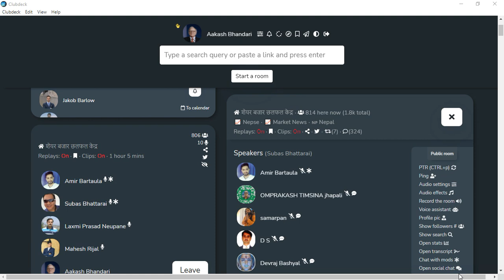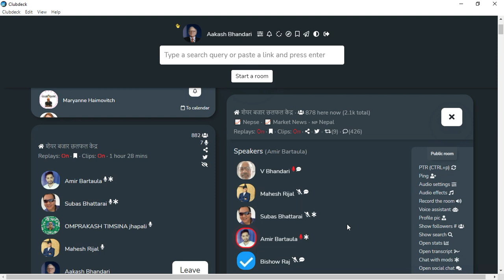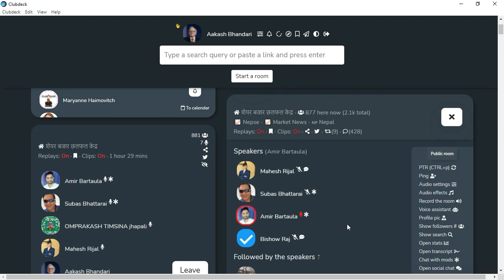SHARE MARKET DISCUSSION WITH SUBASH CHANDRA BHATTARAI SIR | SHARE MARKET NEPAL | NEPSE ANALYSIS